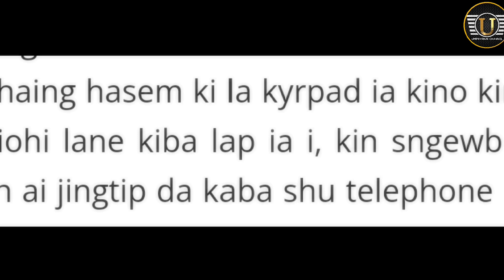Jah i Bah Justine Sohphoh naduh ka 16 tarik u Nailur, 2023 katba i dang thmu ban wan phai na Tura 😱